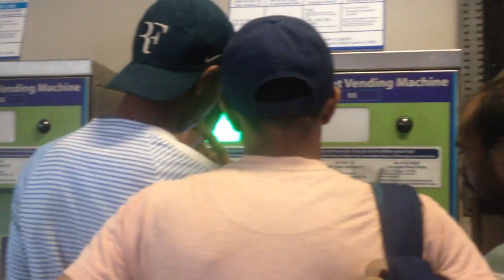TRIAL DAY 1 FOR NATIONAL FOOTBALL CHAMPIONSHIP 2019-2020|| BY ZIDOC FC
TRIALS FOR THE DELHI STATE NATIONAL FOOTBALL CHAMPIONSHIP UNDER-17 JUNIOR BOYS
REGISTRATION DATE:11TH,12TH,13TH JUNE
PLACE:AMBEDKAR STADIUM
TIMING:5 PM TO 7 PM.
REGISTRATION FEE :300 RS
TRIALS DATE:14TH ,15TH ,16TH JUNE
          AND  FOR UNDER -15
REGISTRATION DATE , PLACE , REGISTRATION FEE IS SAME
JD FULL NAME IS JYOTIRMAY DAS

Send us your football skills video on ZIDOC FC